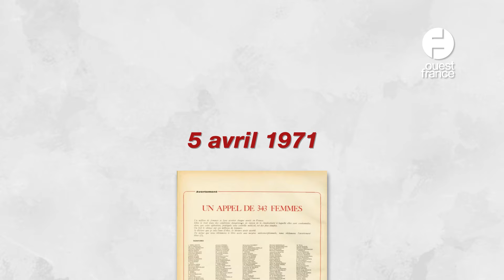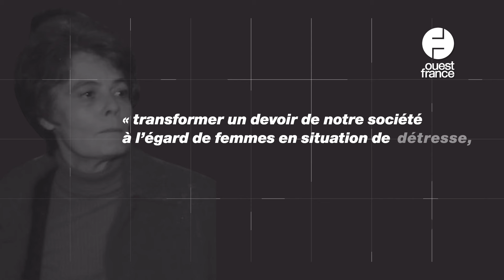Simone Veil : comment son discours a chamboulé l'avortement en France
C'était il y a 50 ans, le 26 novembre 1974. Simone Veil, nouvelle ministre de la Santé sous Valéry Giscard d'Estaing, prononce un discours historique en faveur de la dépénalisation de l'avortement. Ses paroles résonnent encore un demi-siècle plus tard, malgré les fortes oppositions auxquelles elles ont fait face.